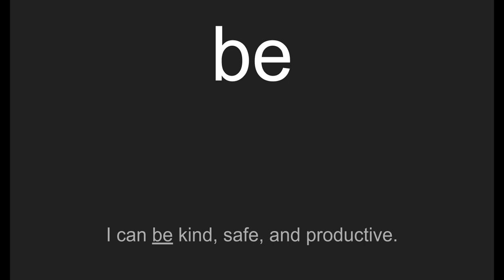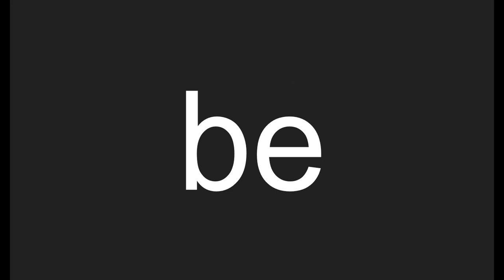Kinder HFW Group 4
95% Group